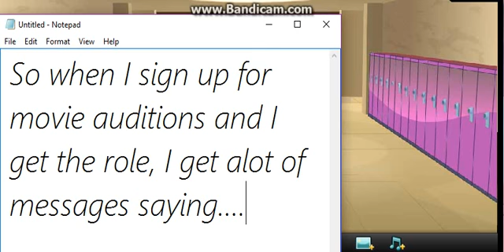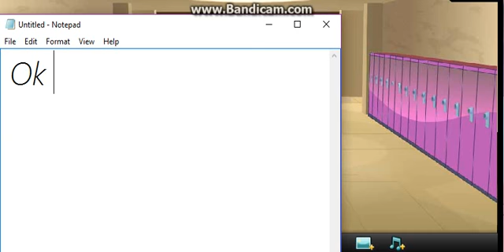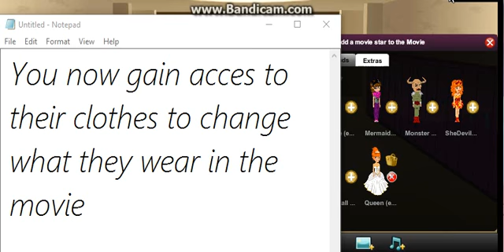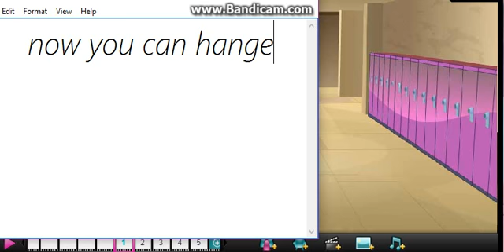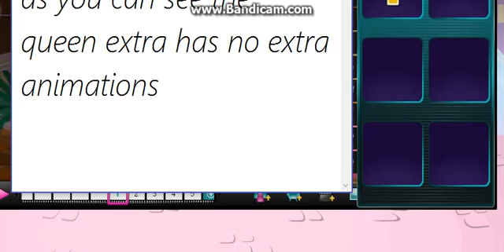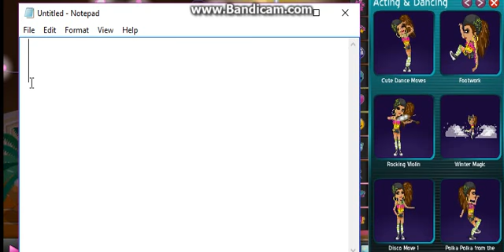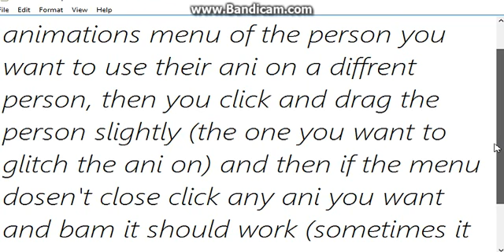How to change charcter in movie's clothes + animation glitch!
Server acc names in channel description